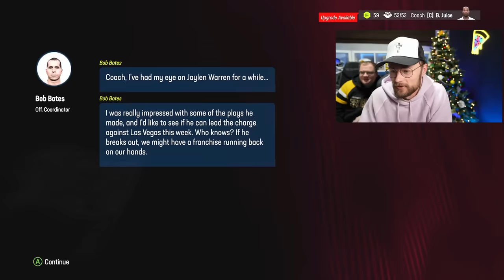I Joined a 32 Man Franchise and Tried to Win a Super Bowl! (S2E3)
10,000 Likes = +1 Autographed item!

-YoBoy Pizza